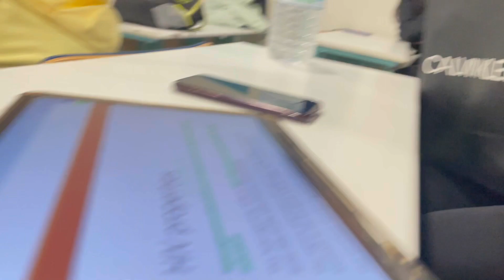BENİMLE 2 HAFTA // 2022'NİN SON VİDEOSU // TIP FAKÜLTESİ HAKKINDA SOHBET //